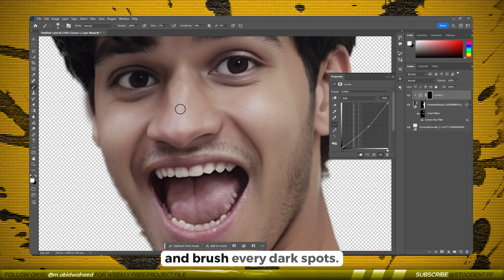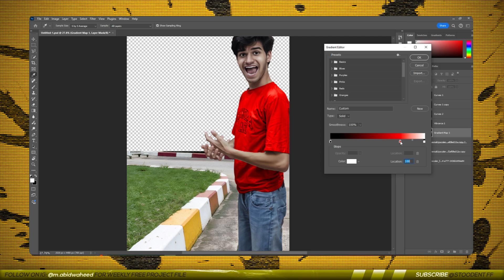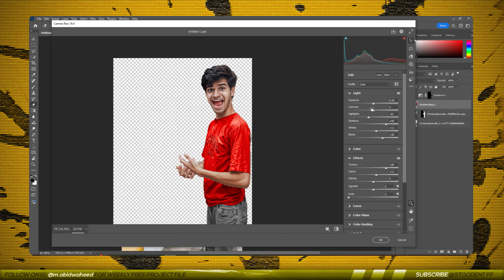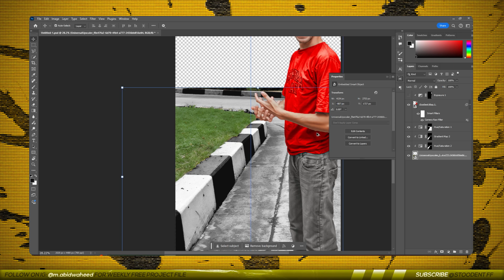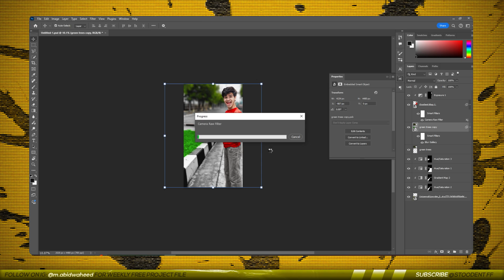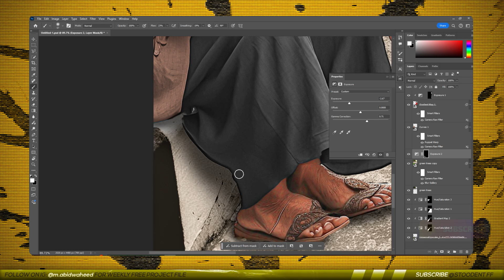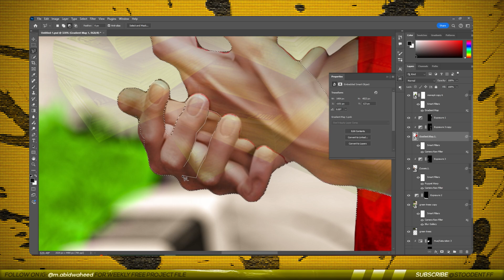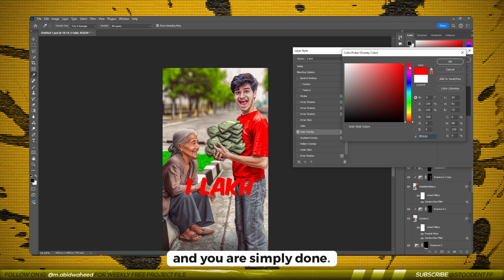How To Make Shorts Thumbnail Like MrBeast!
In this video i have showed how to create youtube shorts thumbnail like mrbeast in photoshop

████████Apps Required████████